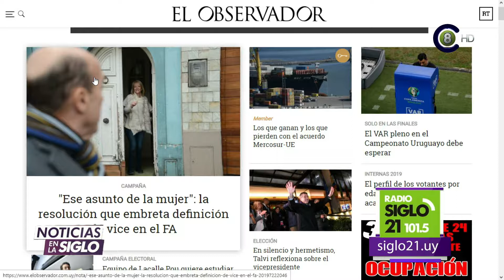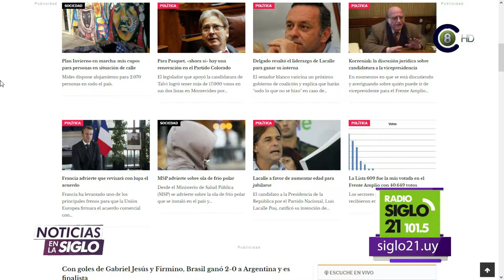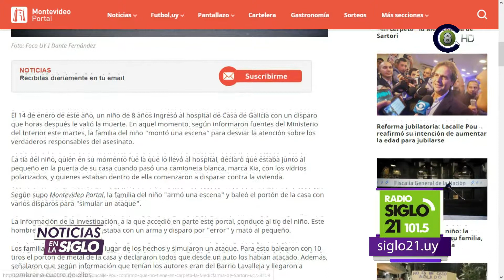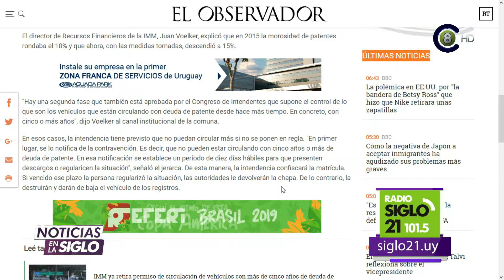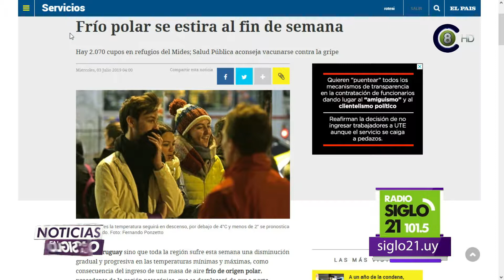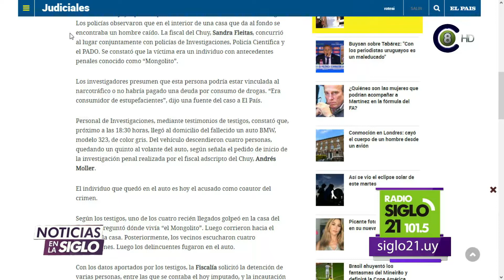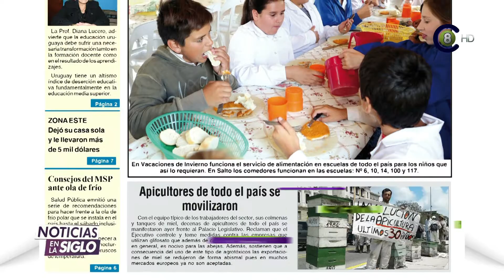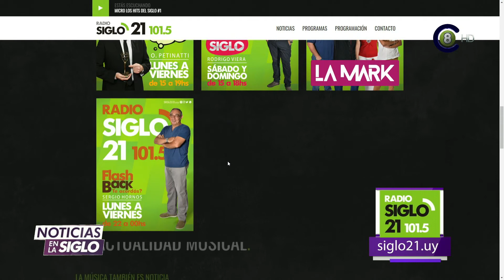Noticias en la Siglo 03-07-19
Programa Noticias en la Siglo correspondiente al 03-07-19.
Con la conducción de Rodrigo Tejeira, cada mañana desde las 7:00 AM actualizamos la información, viendo los principales portales informativos y sus principales noticias. Podes escucharnos por Siglo 21 FM 101.5 y vernos por Canal 8 HD (Señal de AIRE digital TDT HD 8.1 y señal análoga 8) y en Cable Visión Salto (Canal 116 HD y Canal 14 análogo).
En la WEB desde y en el canal de youtube de Canal 8 Salto.
En Cable Visión Salto también en diferido a las 8:00 por el canal 120 (Full HD) y Canal 5.